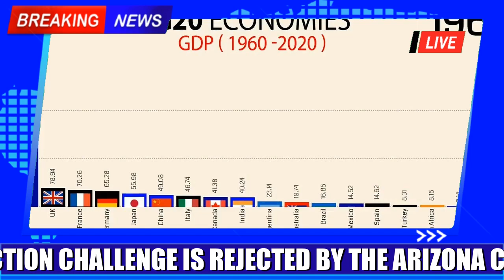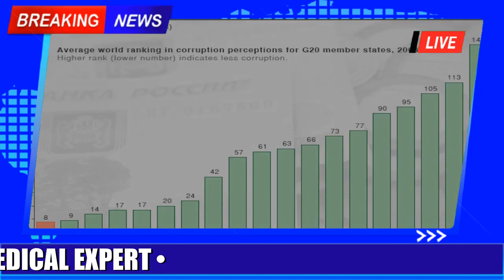War in Ukraine Deepens Divide Among Major Economies at G20 Gathering The New York Times